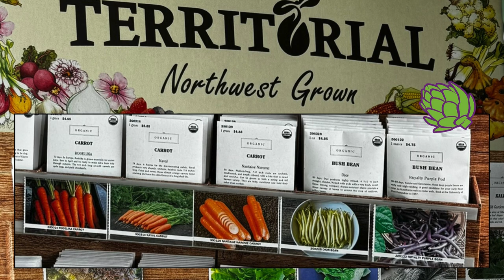Territorial Seeds available at Newport Ave. Market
🌿🛒 When quality matters, plant @TerritorialSeedCo 🛒🌿
Family-owned, Oregon based business since 1979.